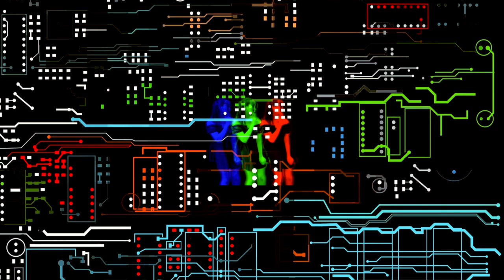Djsiksika - Another Dimension (Remaster)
this song and this video are made by me with the help of Artificial Intelligence !!For my Hero!